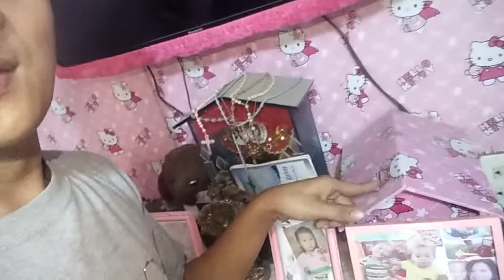DIY video project loof bed mag Kano ba inabot